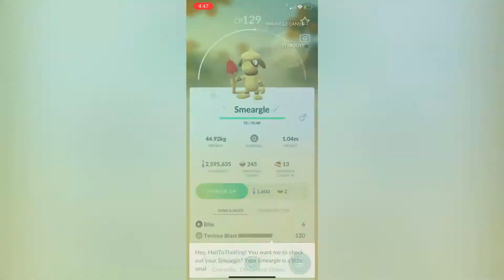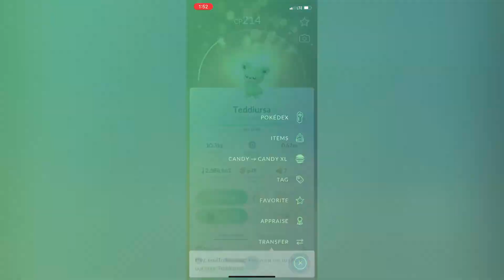Shiny Smeargle & Lucky Trade!